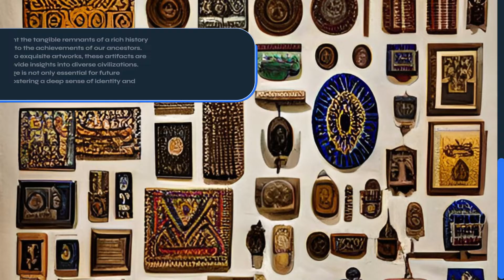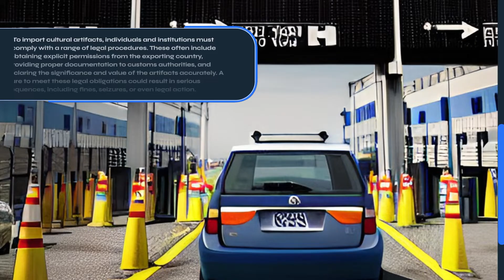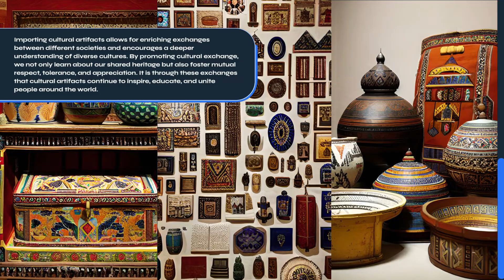Importing Cultural Artifacts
In this educational video, we will explore the topic of importing cultural artifacts. We'll delve into the importance of preserving cultural heritage, the legalities and regulations surrounding the importation of such artifacts, and the significance of promoting ethical practices in cultural exchange. Join us on this journey to better understand the complexities and challenges associated with importing these precious and often irreplaceable items..